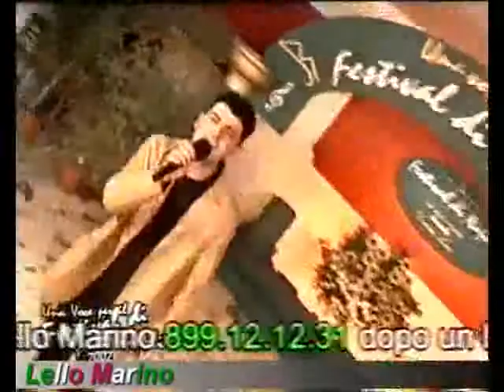Festival della Canzone Napoletana